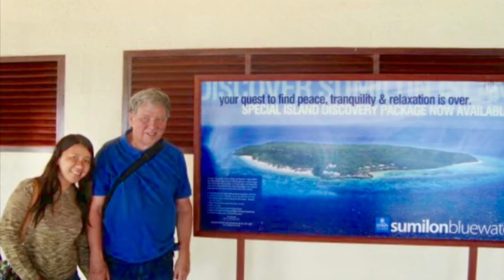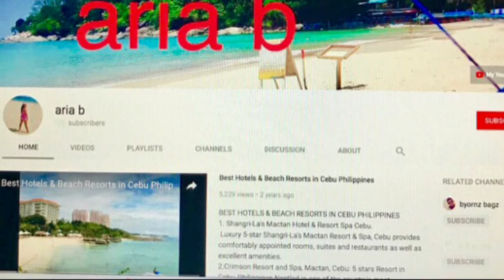‪SUMILON Bluewater lsland Resort Cebu Philippines 🏝 with my Husband❤️ Mem‬ories #2 😍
‪I Love Cebu Beach 🏝 Roses sa Garden 🌹🌷Vlog #3 via @YouTube‬

aria b 🏝Travels anywhere & Collections via @YouTube

H & M, ALDI,EROS SHOPLOG❤️ Affordable!😻Nice Beach 🏝 Vlog#2 via @YouTube

Bigay ni Mister🎁❤️ Try MagTagalog😆😻 via @YouTube